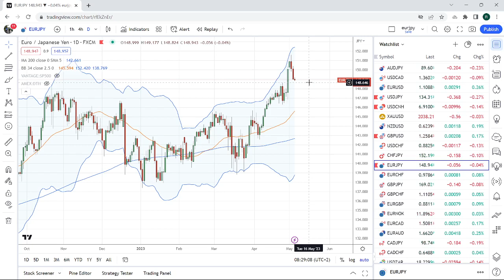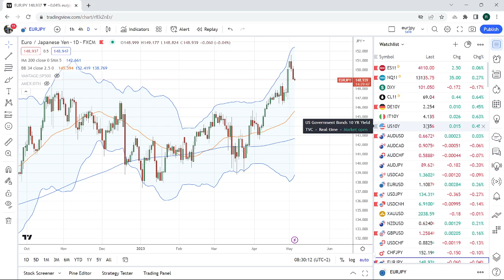FOREX & CRYPTO TRADING May 4th an institutional view for individual traders from PrivateerFX